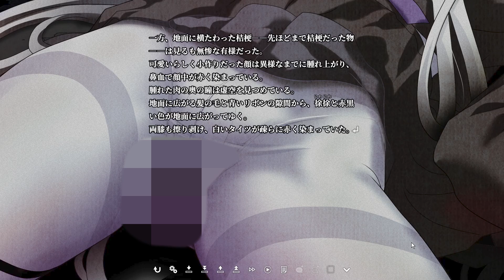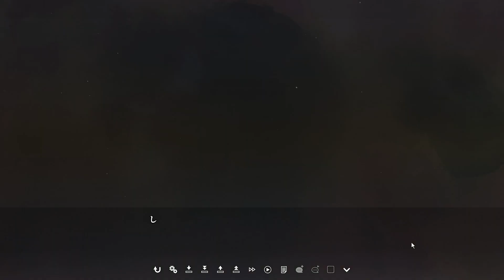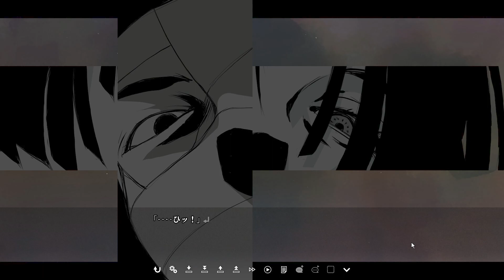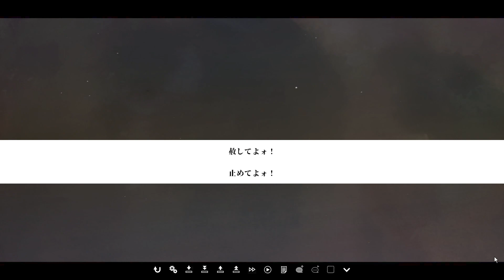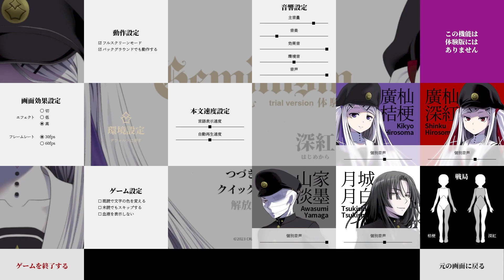【 Geminism～げみにずむ～ 】『さよならを教えて』から22年…時を越えて復活した狂気の物語、はじまりはじまり――。©CRAFTWORK【 香椎きなこ／新人VTuber 】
新人Vtuberの『香椎(かしい)きなこ』です！

いつもとっても励みになっています！ありがとうございます！

実況シリーズは下記に記載しているのでチェック！

【WHITEALBUM2】
〈アニメ化もした神シナリオ恋愛三角関係　とにかく心が痛くてたまらない鬱ゲー〉

【ファイアーエムブレム風花雪月】
〈任天堂作　一度死ぬともう戻ってこないリアリティのある戦争系名作鬱ゲー〉

【ドキドキ文芸部プラス】

【CARNIVAL】
 〈警察に捕まった主人公が幼なじみの女の子に会いに行くハートフルボイルドな鬱ゲー〉

【for elise～エリーゼのために〜】

【クラブ・スーサイド】
〈死にたいと思って自殺クラブに入った女の子が、他のメンバーの死にたい理由を探り、本気で向き合うことで生きることについて考える作品〉

▼配信
【ナルキッソス】

【ポケモンバイオレット】